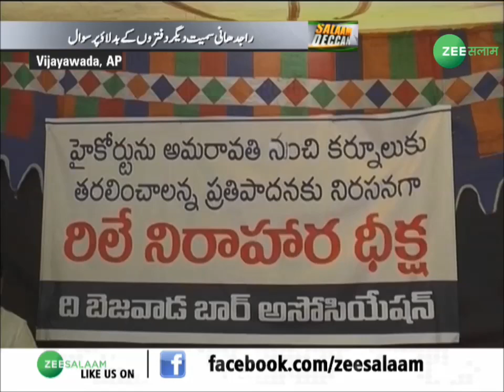बुलढाणा में ओवैसी ने जमकर बीजेपी पर निशाना साधा l 17 - October - 2019 | Salaam Deccan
बुलढाणा में ओवैसी ने जमकर बीजेपी पर निशाना साधा